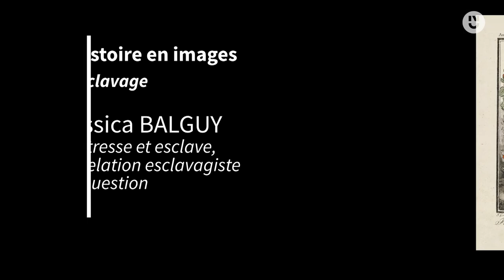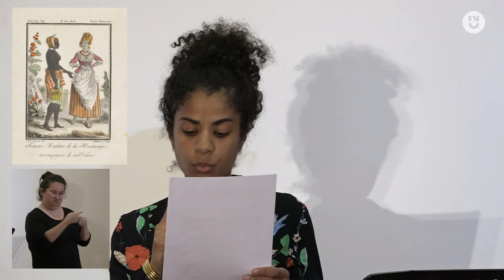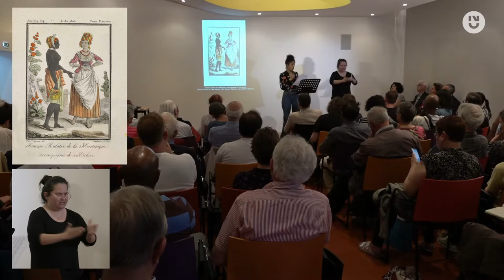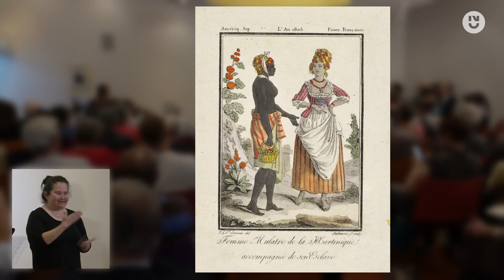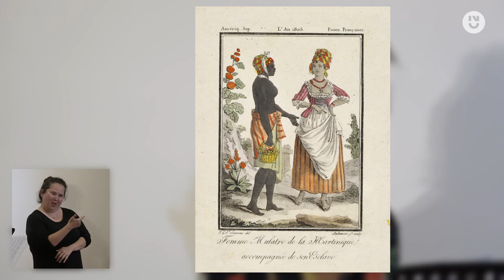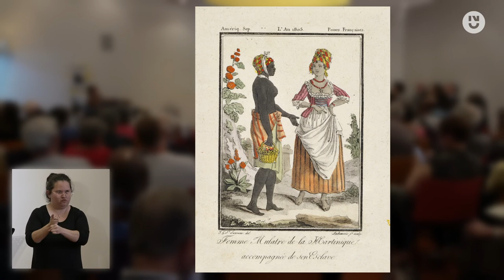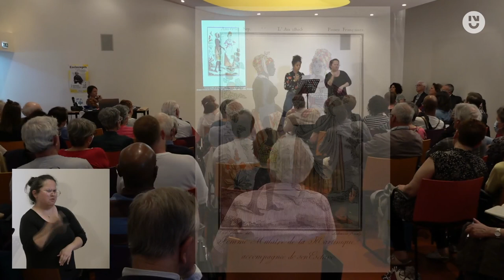5. Jessica Balguy : Maîtresse et esclave, la relation esclavagiste en question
Intervention de Jessica Balguy, doctorante en histoire, EHESS Paris, CIRESC.
Titre : "Maîtresse et esclave, la relation esclavagiste en question"

Dans le cadre de l'événement "L'histoire en images : l'esclavage" qui a eu lieu le jeudi 12 mai, aux Archives Départementales de Loire-Atlantique, organisé par le CRHIA et les Anneaux de la Mémoire à l'occasion du colloque international "Esclavages. Des traites aux émancipations, trente ans de recherches historiques".

Source du tableau : "Femme mulâtre de la Martinique, accompagnée de son esclave". Jacques Grasset de Saint-Sauveur, 1805. Musée d'Aquitaine, lefs Chatillon, Bordeaux.